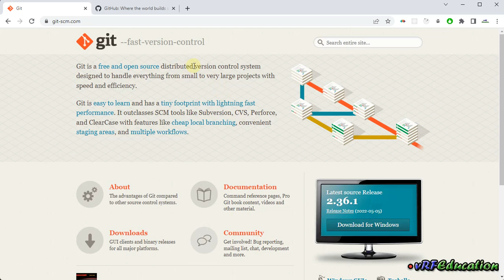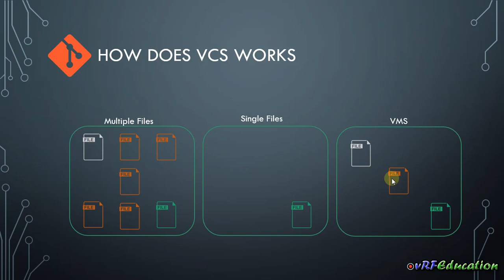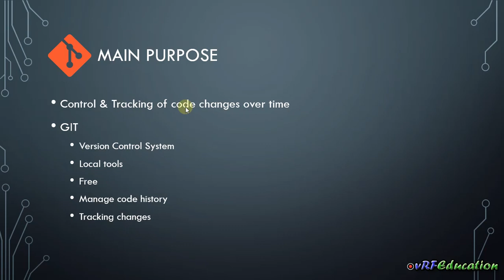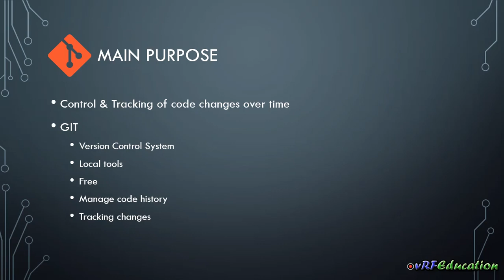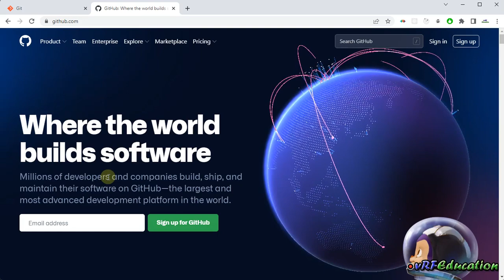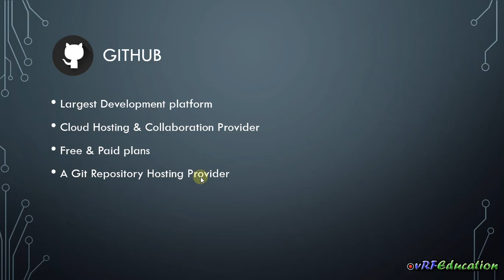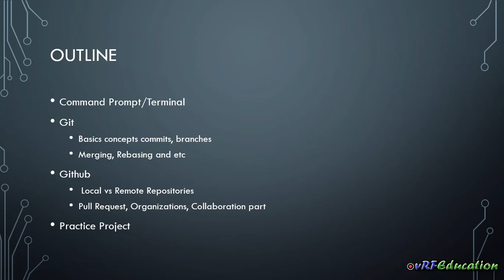آموزش Git & Github - معرفی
Session 1: Version Control Software play a vital role in software development recently. Developing software without using version is impossible specially when you talk about teamwork. Git is one of famous version control system and I'm gonna teach you how you can use it.